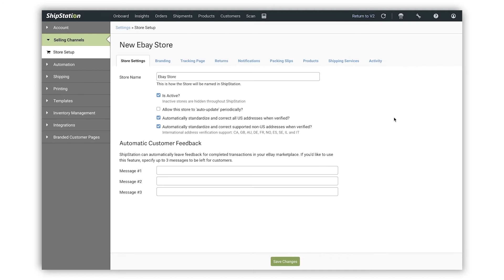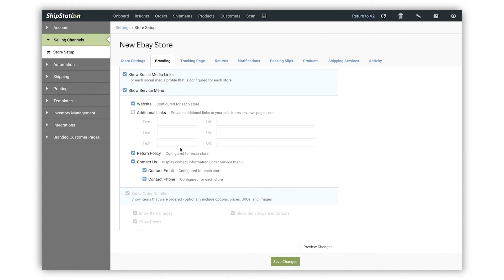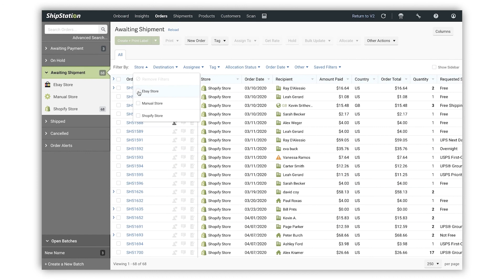Shipping for Multichannel Stores | ShipStation Support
Adding multiple sales channels to ShipStation allows you to sell across more platforms. Here's how to navigate through the process.